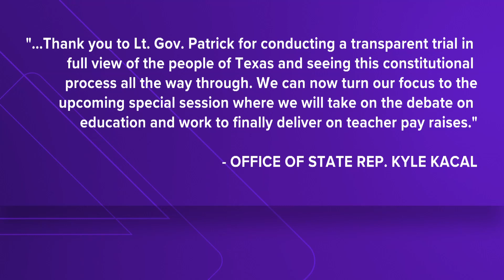Central Texas politicians weigh in on Paxton's acquittal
Six News reached out to a number of state representatives who expressed their gratitude for the conclusion of the trial and the responsibilities that lie ahead.